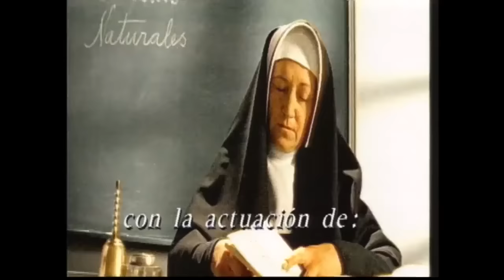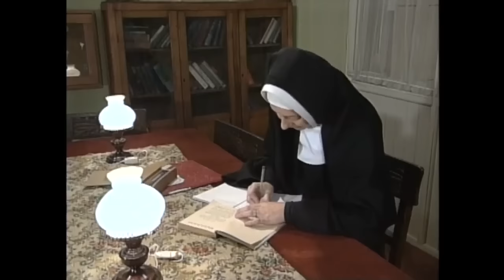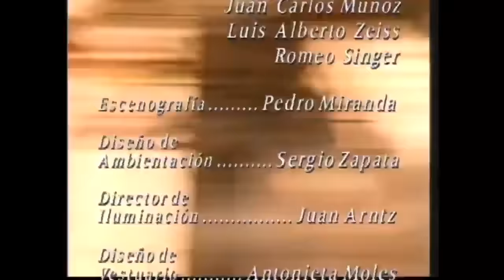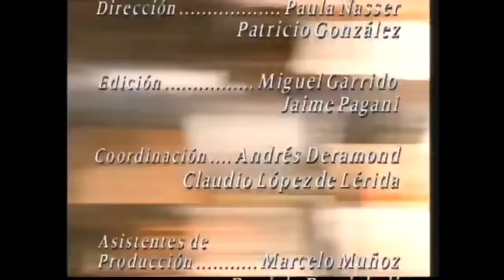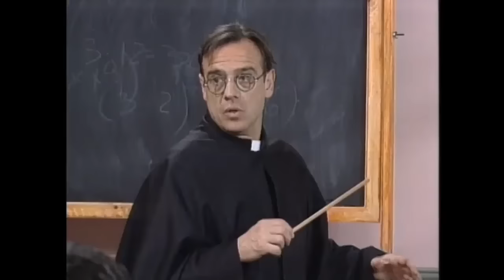Fiesta en la casa de Mónica Tagle | Estúpido cupido - T1E2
Teleserie emitida por Televisión Nacional de Chile durante el primer semestre de 1995. La historia transcurre en el conservador pueblo de San Andrés en el año 1962. Hasta este lugar llega la moderna hermana Angélica (Claudia Di Girólamo) donde conoce al locutor de la radio local, Jaime Salvatierra (Francisco Reyes) quien la hará cuestionarse dejar el hábito religioso.

Por otro lado, Mónica Tágle (Carolina Fadic), decide entrar en un concurso de belleza lo que provoca el quiebre de su relación con el codiciado motociclista Ricardo Campino (Álvaro Morales). Pero su vida dará un giro con la llegada del ingeniero Aníbal Donoso (Álvaro Rudolphy) quien no tardará en llamar su atención.